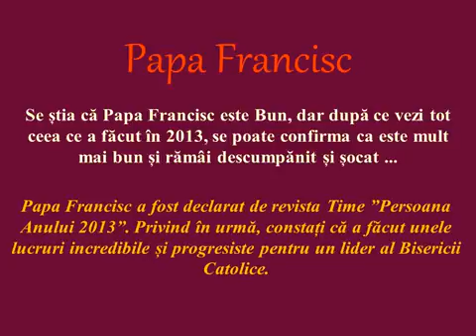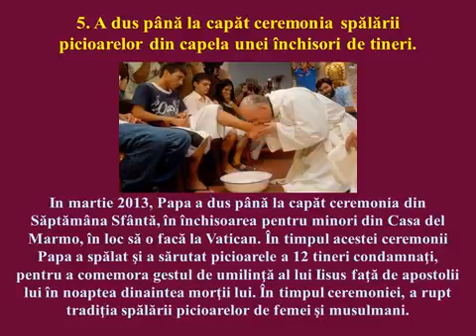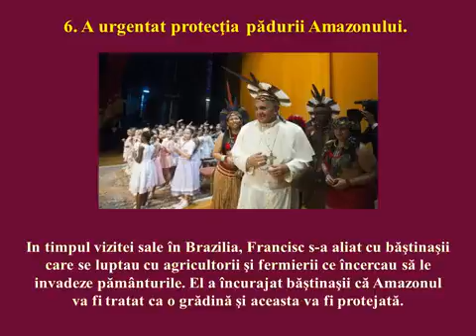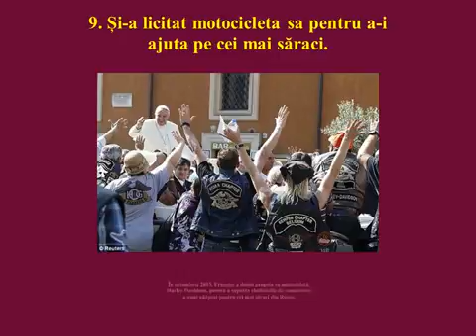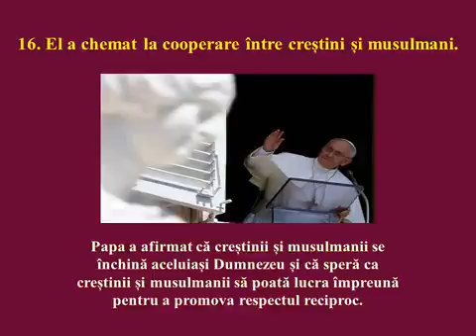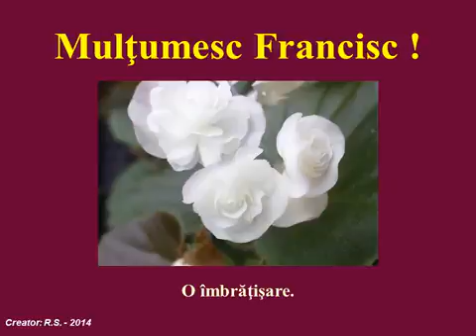Vatican Papa Francisc YouTube